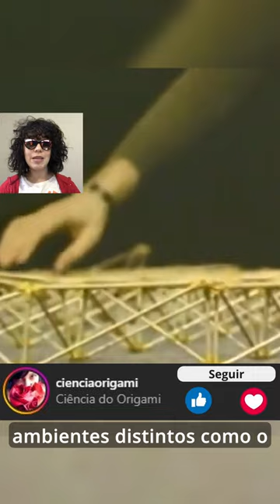RON RESCH 2 - HISTÓRIA DO ORIGAMI | CIÊNCIA DO ORIGAMI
Parte 2 História do Origami - Ron Resch. Se perdeu a parte 1, corre no perfil para assistir📲
Um grande precursor dos estudos modernos com o origami nos anos 1950 e 1960  foi o professor, artista e empresário americano Ronald Dale Resch. Formado em artes na Universidade de Iowa e professor de ciências da computação na Universidade de Utah, Resch criou diversos padrões de dobras inéditos, hoje utilizado em larga escala por vários artista, estilistas, arquitetos e artistas do origami. Ele evidenciou na prática o potencial estético e matemático do origami por meio de estratégias que se baseavam na improvisação e na melhoria de um projeto por meio de análise de tentativas, erros e possíveis reinvenções, desde os rascunhos em desenho até as modelagens táteis do papel. Resch teve um diferencial como artista e cientista pois ao longo de sua carreira ele atuou tanto em universidades de Illinois, Utah e Boston, quanto em empresas privadas como consultor técnico e diretor em Utah, Califórnia, Massachusetts e Nova Iorque. Ronald Resch construiu em sua carreira o que o teórico Gui Bonsiepe define como o “legítimo design inovador”, quer dizer, aquele que consegue transitar e atuar em ambientes distintos como o acadêmico e o empresarial.
📚 Se quiser ler mais sobre o assunto, veja minha Dissertação de Mestrado
🏮Siga o Ciência Origami para mais conteúdos como esse!⛩
🎐O Origami agora é científico, aprenda mais comigo!
⚗️Sou Sat, doutora em design de produto
Esse vídeo é uma produção do Estúdio Hikari TV
🎥Edição de vídeo: Pedrojapaja
📱Roteiro e direção: Sat Teixeira